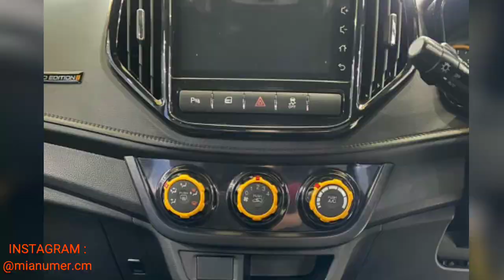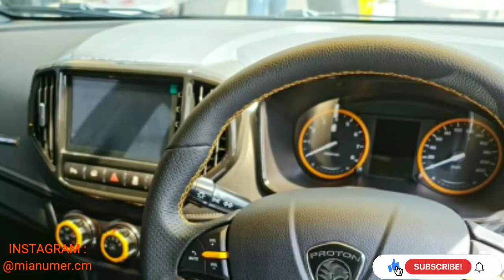Proton Iriz Hatchback | Proton IRIZ Launch In Pakistan Soon | Price, Specs & Features | Cars Master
Here is the video of proton iriz new hatchback of proton coming to Pakistan. Proton iriz compete with suzuki alto, suzuki wagon r, suzuki cultus and kia picanto in Pakistan also with Chinese manufacturers like united alpha and prince pearl. All details of proton iriz is in the video.